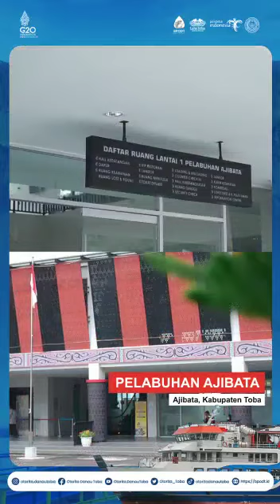6 Dermaga di Danau Toba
Hai Sobat Wisata...

Kamu tahu saat ini sudah ada 6 dermaga kapal ferry di Danau Toba untuk mendukung akses melintasi danau dari satu tempat ke tempat lain dengan cepat. Hal ini membuktikan keseriusan pemerintah dalam mengembangkan Danau Toba sebagai salah satu destinasi prioritas di Indonesia.

Yuk sob simak dermaga apa saja dan melayani rute mana saja supaya perjalananmu keliling Danau Toba tidak terkendala. Liburan